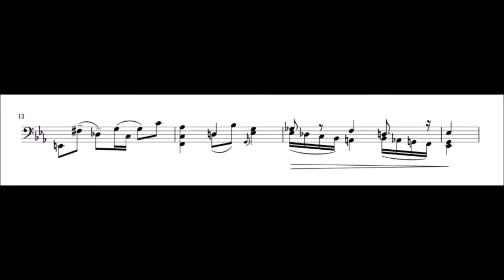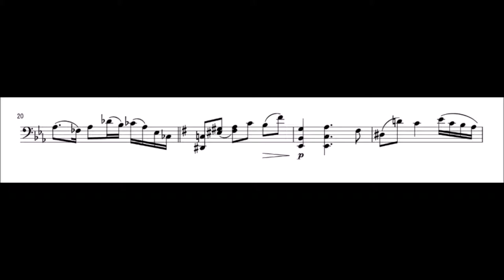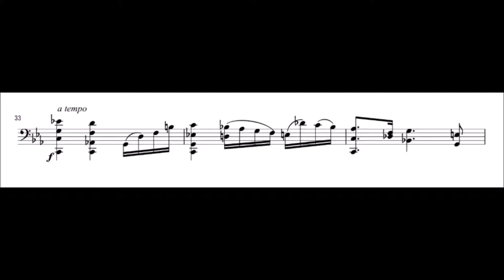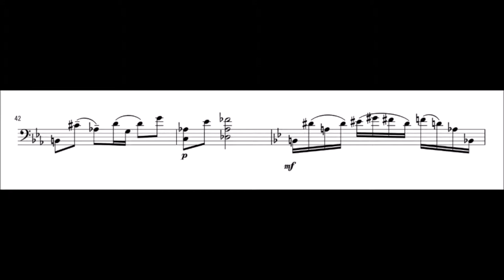Reinhard Oppel : Suite for Viola solo I. Adagio - Cello version-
Reinhard Oppel : Suite for Viola solo
 I. Adagio - Cello version-

Cello: Tadashi Tanaka

(2）Manuscript:
Reinhard Oppel Memorial Collection (ROMC) at the University of North Texas (UNT) College of Music makes Reinhard Oppel's documents available to the international scholarly community.

(3）List of Works in Chronological Order at University of Hamburg (in German language)

(4）About the cellist of this recording,Tadashi Tanaka:
Studied cello under P.Tortelier and J.Starker at the Folkwang-Hochschule in
Essen, Germany.
Vorspieler-cellist at the Rotterdam Philharmonic Orchestra -
Associate Solocellist at the Remscheit Symphonie Orchester Germany -
1st Solocellist at the RKO-chamber orchestra of Netherlands broadcasting.

(5) Recording: May.2018, Yokosuka, Japan.

(6) Opening Title Animation and Rolling Score, by Kayo Koeda.